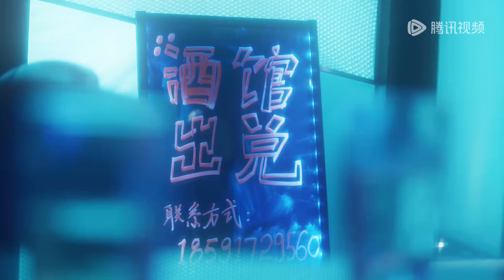Clip | Rival's battleground! Senior's pursuit of Yali was interrupted | [Drunk To Love You 咕咚咕咚喜欢你]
【Synopsis】Jiang Lu, who also claimed to never get drunk, gave Liu Yali a taste of meeting her match, and for the first time in a long while, she found herself "drunk" on the spot. Awakening from her "hangover," Liu Yali vowed to find Jiang Lu, only to discover that the enigmatic man Jiang Lu was actually her new boss that she had never met before! There seems to be more than meets the eye behind his ability to "hold his liquor"...
【Starring】Dong Youlin, Lin Xinyi